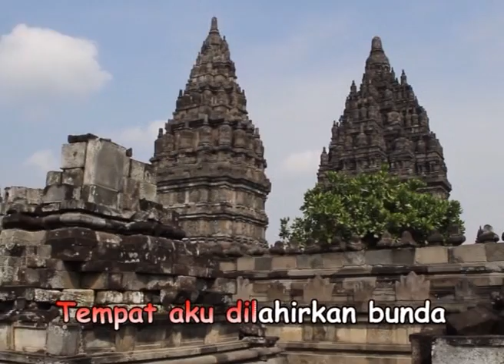Film Edukasi Anak Balita Karakter SEMANGAT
Semua anak cerdas asal semangat. Semua anak bisa sukses, berhasil, asal antusias. Inilah yang diajarkan Film Boneka Serial Happy Holy Kids Muppets Show; AYO SEMANGAT